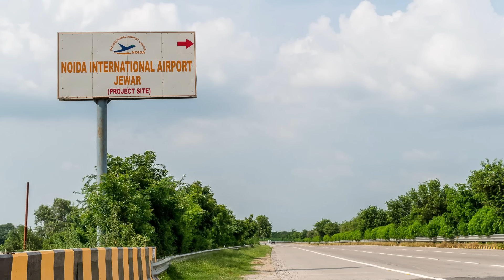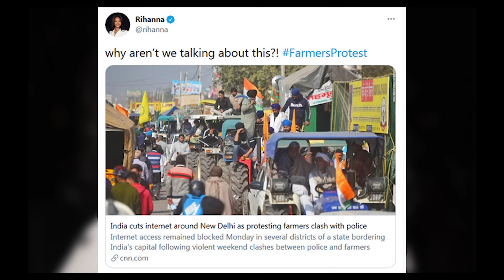This Was India's Greatest Event Ever ft. Shahrukh, Salman Khan, Rihanna, Diljit Dosanjh, Vantara